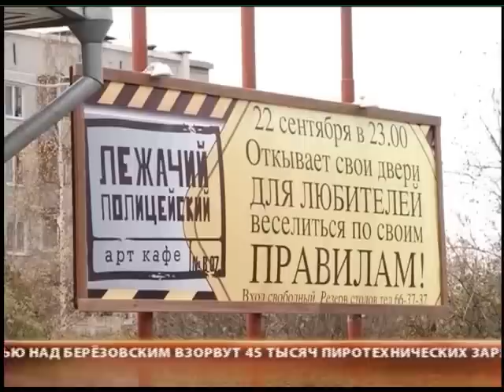"Лежачий полицейский"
Название арт-кафе в Первоуральске не на шутку обидело стражей порядка